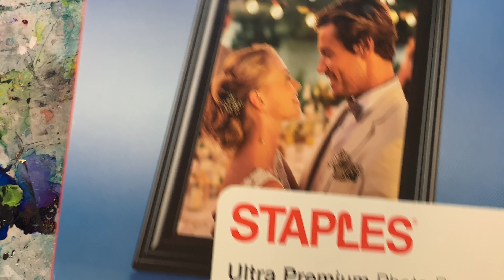Abstract landscape with alcohol ink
Let's see How to Draw Abstract landscape with alcohol ink Easy . I make daily drawing and painting tutorials for beginners step by step. I show demo of landscape, still life, flowers,  abstract paintings.